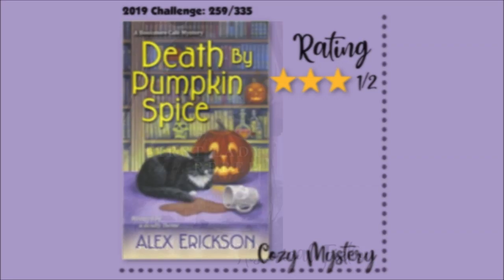Weekly Reviews 🧡 September 29th to October 5th, 2019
🧡 Time Stamps
Christmas From the Heart by Sheila Roberts 0:26
Autumn Alibi by Jennifer David Hesse 5:04
Death by Pumpkin Spice by Alex Erickson 10:06
The First Lady and the Rebel by Susan Higginbotham 16:12
Jamaica Inn by Daphne du Maurier 23:32